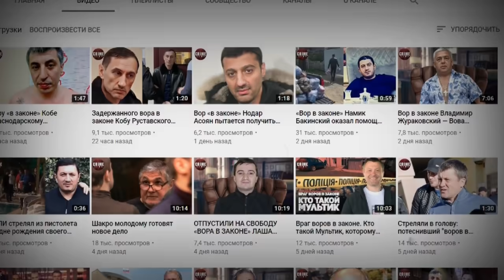Как ошибка властей породила в СССР криминальных авторитетов и блатную романтику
Система ФСИН объявила войну воровскому укладу в колониях и тюрьмах. Ломать преступных авторитетов решено всерьёз – застрельщиками выступают выходцы из спецслужб. Тем не менее нельзя не вспомнить, что прежде власти уже дважды пробовали сломать хребет профессиональной преступности и каждый раз что-то в итоге шло не так. А самая первая попытка оказалась настолько фатальной, что её последствия страна расхлёбывает по сей день.